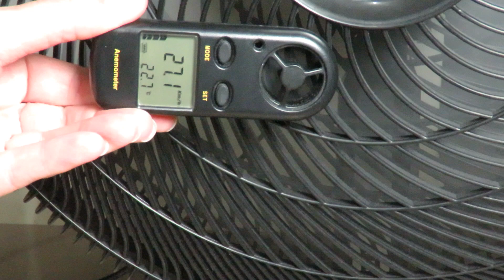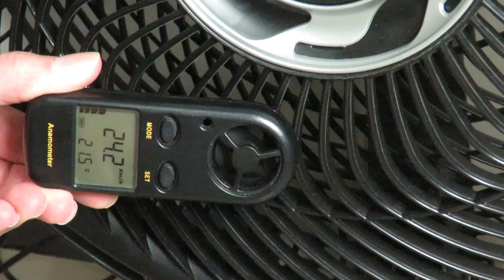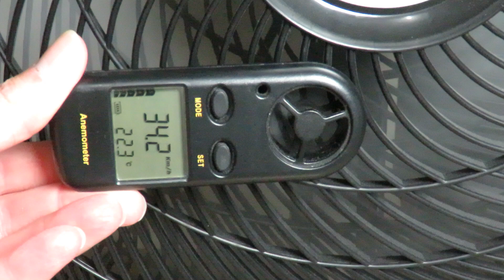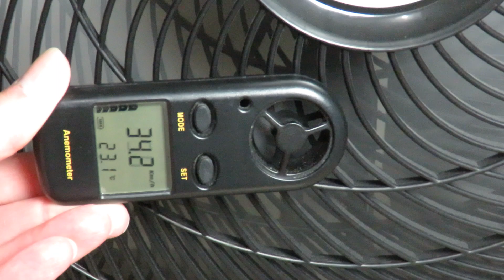Ventilador turbo 6 50cm 135w 6 pás Ventisol vs Arno Ultra Silence Force 40cm VU40 - Teste Velocidade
Ventilador turbo 6 50cm 135w 6 pás Ventisol vs Arno Ultra Silence Force 40cm VU40 - Teste Ruído